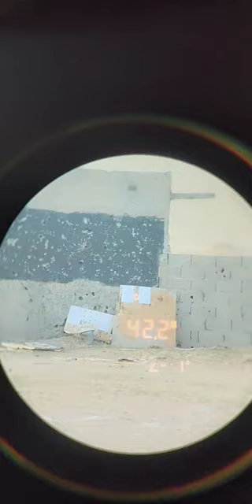تجميع تايبان سبطانة Taipan barrel 700